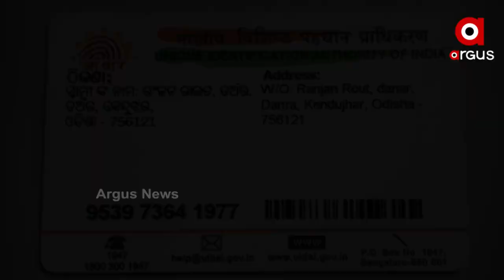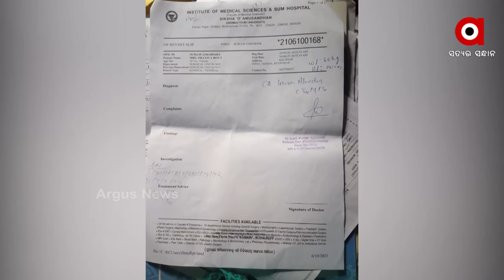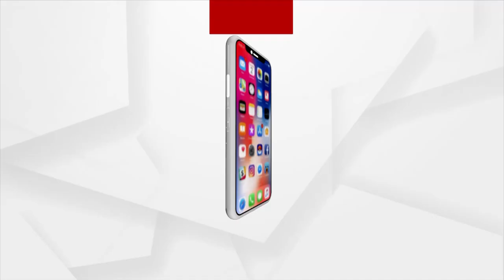ପ୍ରତିଭାଙ୍କ ପାଇଁ କାଳ ହୋଇଛି କର୍କଟର କଷ୍ଟ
ଜୀବନ ଆଉ ମୃତ୍ୟୁ ଭିତରେ ଠିଆ ହୋଇଛି ଅପରେସନ । ଆଉ ଏଥିପାଇଁ ଦରକାର ଥିବା 3 ଲକ୍ଷ ପାଇଁ ଆକୁଳ ନିବେଦନ କରିଛନ୍ତି କେନ୍ଦୁଝର ଜିଲ୍ଲାର ପ୍ରତିଭା ରାଉତ